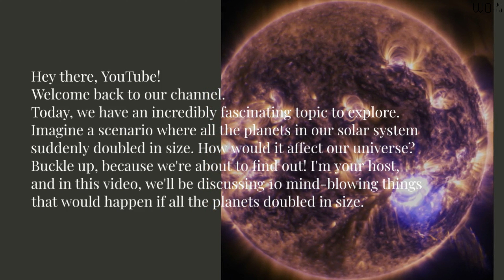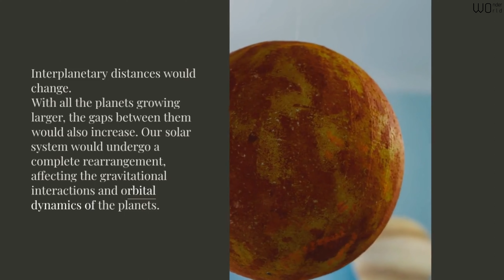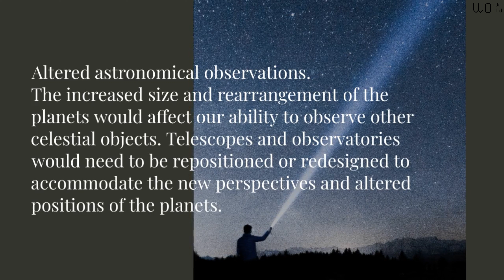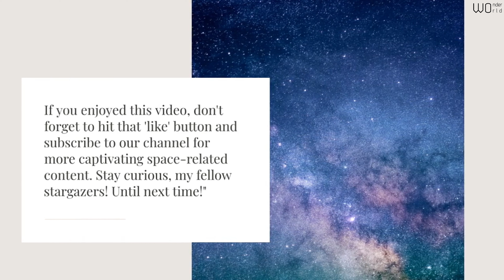What would happen if all the planets doubled in size? | Double-Sized Planets: Cosmic Consequences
What would  happen if all the planets doubled in size?

Greetings, fellow space enthusiasts! Today, we have a mind-boggling question to ponder: What would happen if all the planets in our solar system doubled in size? Let's embark on this exciting thought experiment together!

As we wrap up this thought-provoking journey, we can't help but marvel at the infinite possibilities and mysteries our universe holds. Remember, while this exercise was purely hypothetical, it allows us to explore the interconnections of celestial bodies and the delicate balance of our solar system.